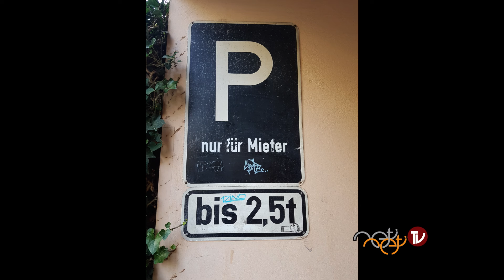3-English SELF-TALKS with KARL RENZ September 2024 BERLİN - GERMANY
🔱 Be that, what you cannot not be!
🔱 From self to self
🔱 Self-talks
🔱 Mystical artist

🔱 Karl Renz on Facebook:

“Freunde von Karl Renz” (German) / freunde-von-karl-renz-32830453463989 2

The videos are by BERLİN